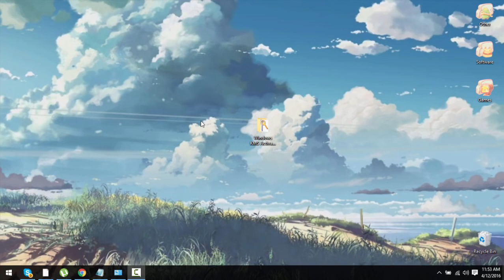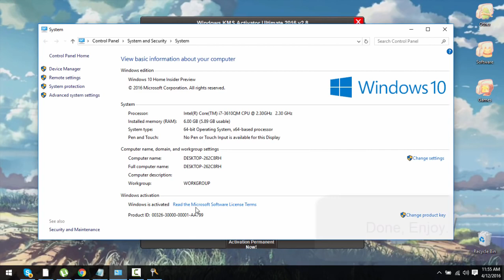KMS Activator Ultimate 2018 Portable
Activate Windows 7,8,10 for free working KMS 2018
Windows KMS Activator Ultimate 2016 is the most Simple & user-Friendly activator for Windows Vista, 7, 8, 8.1,10 It is Safe activator with no harm to System Files.

Instructions:
-Install the Application first.
-After Install.
-Run The Application "As Administrator" to Get it to Work.
-Click on "Clean Activation History".
-Click on "Update Server" to Update KMS Server.
-Select Your Windows.
-Click on "Activation Now".
-Done, Enjoy.

It Activates :
Windows 8.1 Professional
Windows 8.1 Professional Wmc
Windows 8.1 Professional_N
Windows 8.1 Enterprise
Windows 8.1 Enterprise_N
Windows 8.1 ProfessionalPreview
Windows 8.1 Preview
Windows 8.1 CoreARM
Windows 8.1 Core
Windows 8.1 CoreN
Windows 8.1 CoreSingleLanguage
Windows 8.1 CoreCountrySpecific
Windows 8.1 EmbeddedIndustry
Windows 8.1 EmbeddedIndustryE
Windows 8.1 EmbeddedIndustryA

Windows 8 Professional N
Windows 8 ProfessionalPreview
Windows 8 PreRelease
Windows 8 ProfessionalWMC
Windows 8 CoreARM
Windows 8 Core
Windows 8 CoreN
Windows 8 CoreSingleLanguage
Windows 8 CoreCountrySpecific
Windows 8 EmbeddedProfessional
Windows 8 EmbeddedEnterprise

Windows 7 Professional N
Windows 7 Professional E
Windows 7 Enterprise E

Windows Vista Business
Windows Vista Business N
Windows Vista Enterprise
Windows Vista Enterprise N

Windows12Server Standard
Windows12Server Datacenter
Windows12Server Standard Core
Windows12Server Datacenter Core
Windows12Server Core
Windows12Server CoreN
Windows12Server Multi Point Standard
Windows12Server Multi Point Premium

Windows12R2Server Standard
Windows12R2Server Datacenter
Windows12R2Server Standard Core
Windows12R2Server Datacenter Core
Windows12R2Server Cloud Storage Core
Windows12R2Server Cloud Storage
Windows12R2Server Solution Core
Windows12R2Server Solution

Windows08Server Standard
Windows08Server Enterprise
Windows08Server Data Center
Windows08Server HPC

Windows08R2Server Standard
Windows08R2Server Enterprise
Windows08R2Server Data Center
Windows08R2Server HPC
Windows08R2Server Web